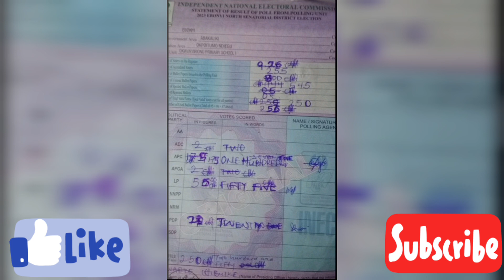Peter Obi Surpórtérs Begîn🔥 Prótest🔥, Watch Videøs Of Tinubu Rìggiñg Peter Obi Øut In Electión